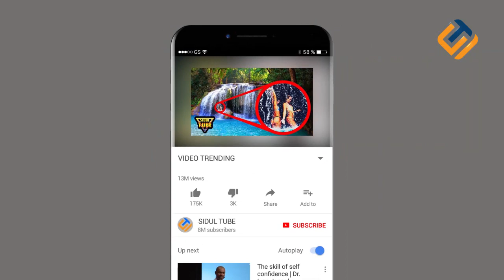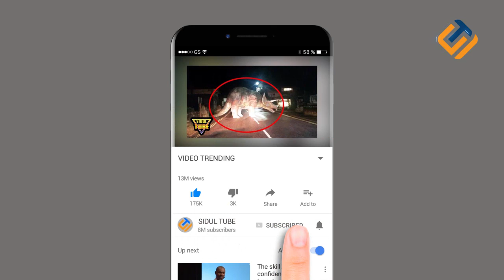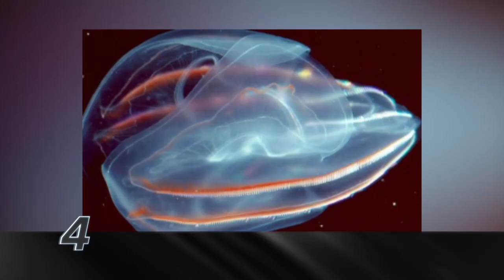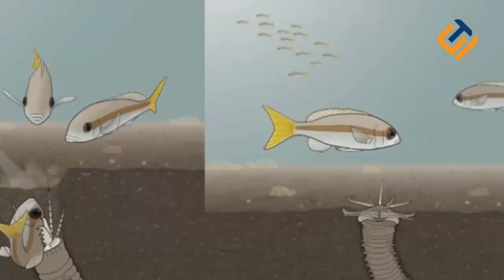6 SPESIES ANEH YANG TINGGAL DI SEGITIGA BERMUDA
Di Bumi, ada beberapa tempat misterius yang sampai sekarang belum terpecahkan rahasianya oleh peneliti.Salah satunya adalah Segitiga Bermuda. Banyak orang menganggap kalau tempat ini merupakan pangkalan UFO. Ada juga yang mengatakan kalau Segitiga Bermuda merupakan sebuah lorong waktu.Itu karena banyak kapal dan pesawat yang hilang tanpa jejak saat melewati wilayah itu, teman-teman.Ternyata, tak hanya tempatnya saja yang misterius, hewan-hewan yang hidup di lautan Segitiga Bermuda juga misterius, lo. Maka inilah 6 SPESIES ANEH YANG TINGGAL DI SEGITIGA BERMUDA.